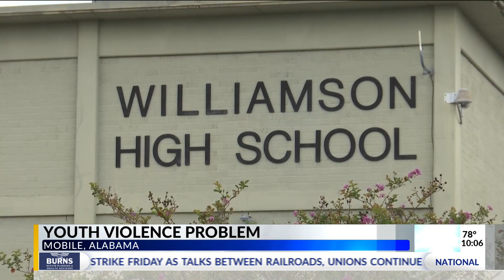Mobile Public Safety Director responds to recent youth violence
Three arrests in Mobile, in the span of three days. All the suspects are under the age of 17.